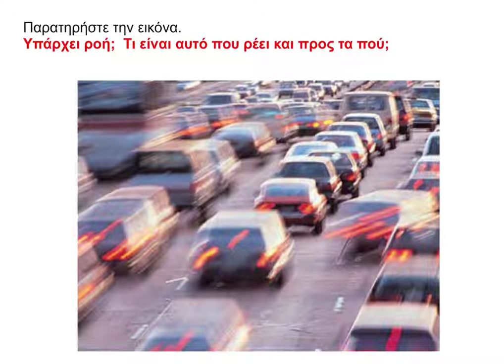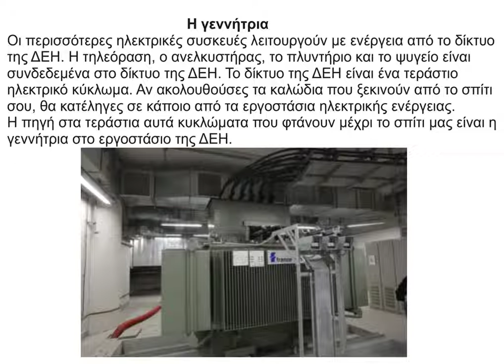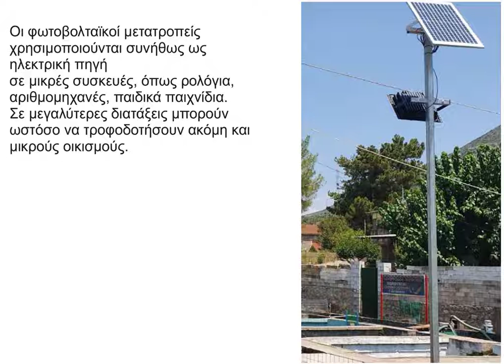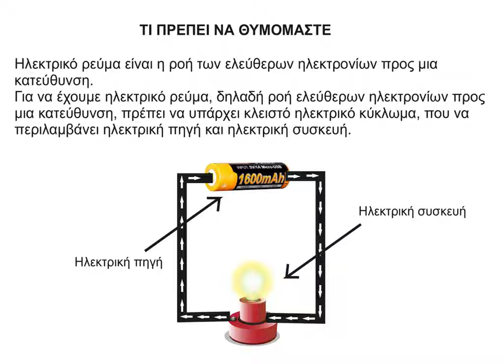26 Το ηλεκτρικό ρεύμα